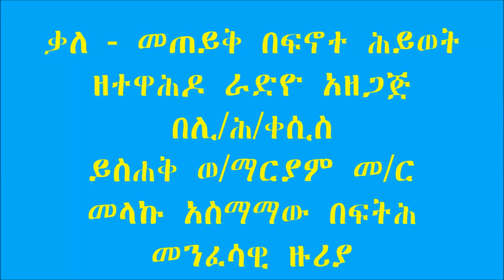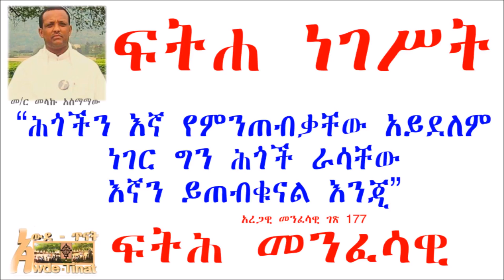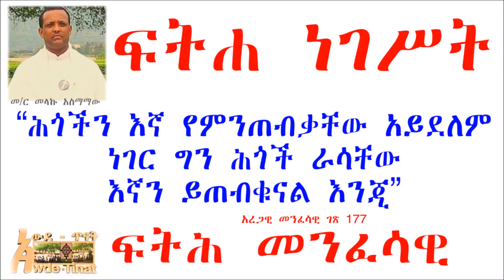Interview on Ethiopian Orthodox Tewahido Church ዶግማ፤ቀኖና፤ፆታ ምእመናን ቃለ መጠይቅ በ/ር መላኩ አስማማው ቢሰጠኝ part 2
Interview By Likehruyan Rev. Yishak W/Mariam Administrator of Trinity Ethiopian orthodo Tewahido Church and Fnote Hiwot zetewahido radio host and M/r Melaku Asmamaw discussions on Ethiopian Orthodox Tewahido Church ዶግማ፤ቀኖና፤ፆታ ምእመናን ቃለ መጠይቅ በሊከ ሕሩያን ከሲስ ይሳቅ እና በ/ር መላኩ አስማማው ቢሰጠኝ part 2
Fitha Negast the law of God: the canon of Christian Church Dogma, Canon, and principals of the church
Ethiopian Orthodox Church canon and dogma ፍትሐ ነገሥት የቤተ ክርስቲያን የቀኖና መጽሐፍ ሲሆን ፍትሕ መንፈሳዊና ፍትሕ ሥጋዊ የተባሉ ሁለት ክፍሎችን ይዞ ይገኛል ። አገራችን ኢትዮጵያ እስከ1948 ዓ/ም ድረስ በፍትሐ ነገሥት ትመራ እንደነበር ይታወቃል ቤተ ክርስቲያን ግን አሁንም የምትመራው በዚሁ በፍትሐ ነገሥት ፍትሕ መንፈሳዊ ክፍል ነው። ከዚህ ቪዲዮ ስለ ዶግማ ቀኖና እና ስለ ፍትሐ ነገሥት ይዘትና አከፋፈል ትማራላችሁ። ለበለጠ በዚሁ በአውደ ጥናት ስለ ፍትሐ ነገሥት ተከታታይ ትምህርት ይጀመራል።ትምህርቱ እስከሚጀመር በትምህርቱ ላይ  አስተያየትም ሆነ ጥያቄ ላኩልኝ። you also can find videos o Aba welde Tinsae and Memhir Tariku about Canon Law and Dogma of Ethiopian orthodox Tewahedo Church on youtube.